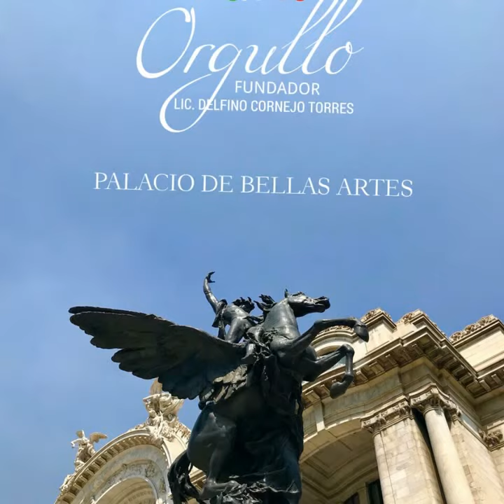MÉXICO TURISMO BIENVENIDOS ORGULLO MEXICANO FUNDADOR LIC. DELFINO CORNEJO TORRES